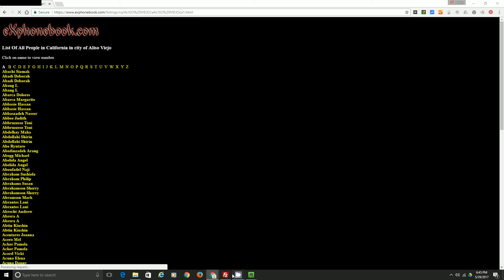California Phone book white pages free people search - CA